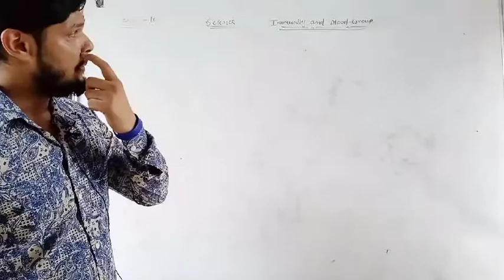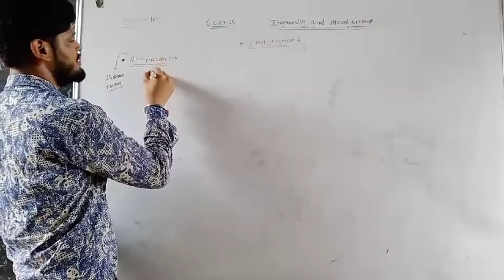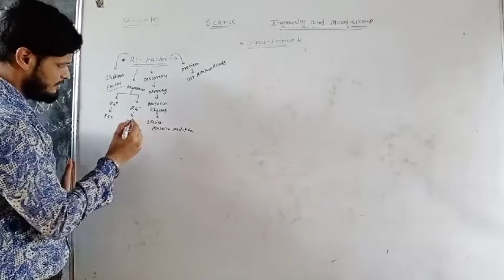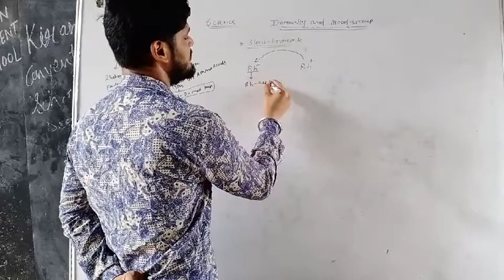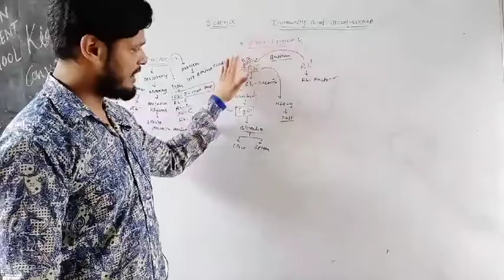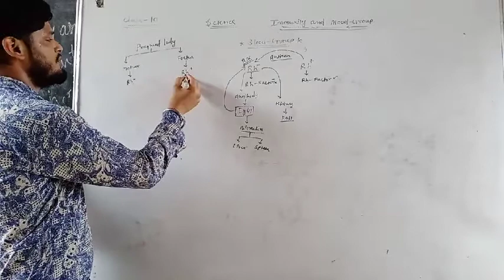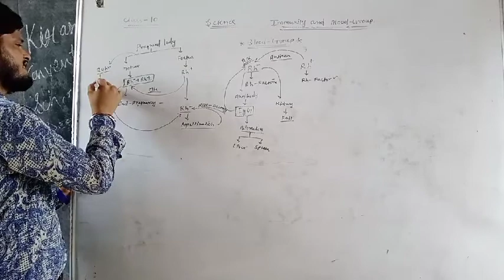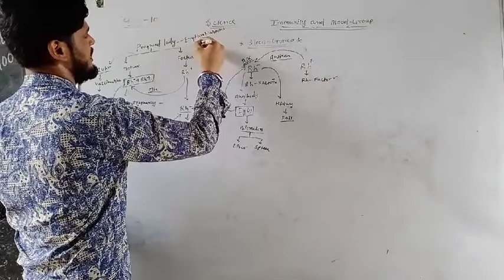Erythroblastosis( Rh-Factor ) ll Class - 10 ll Science ll RBSE